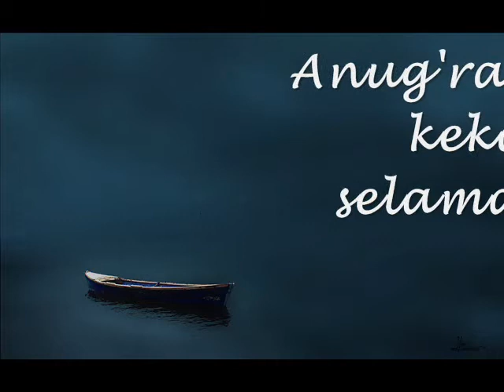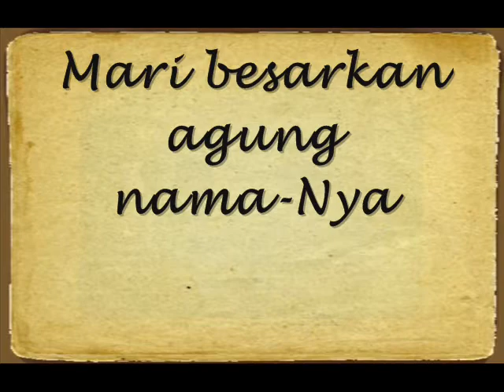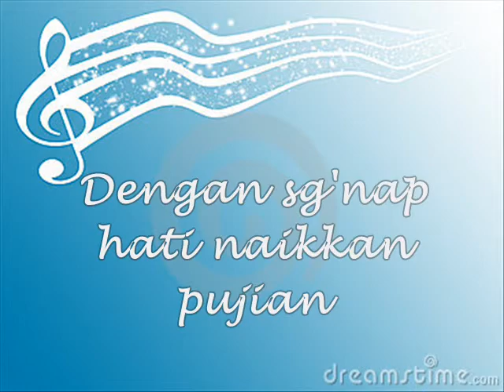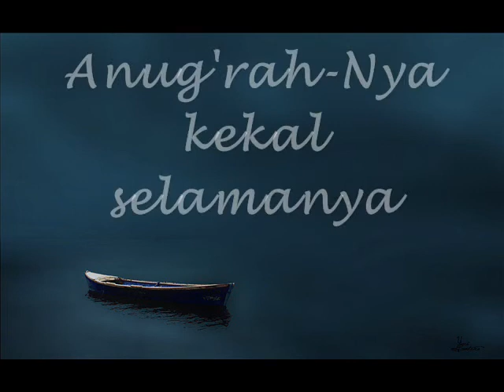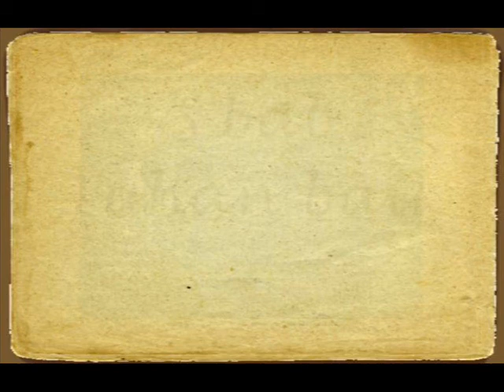S'bab Tuhan Baik (Instrument)